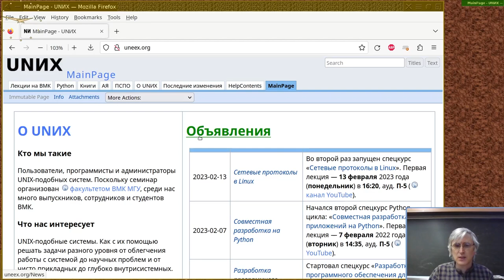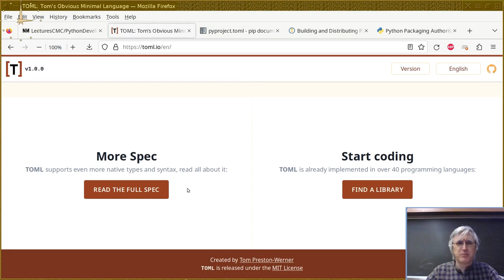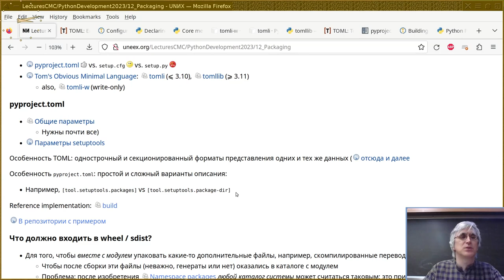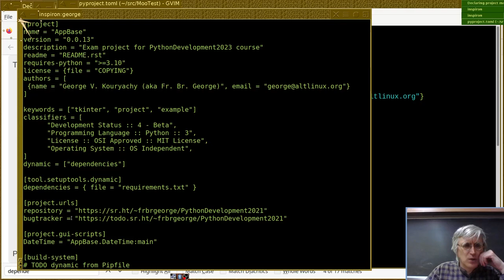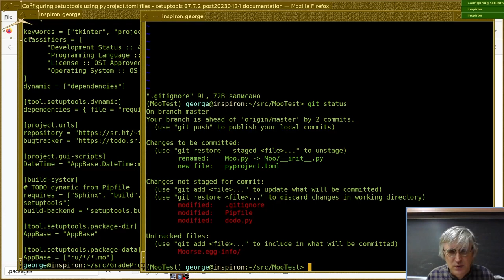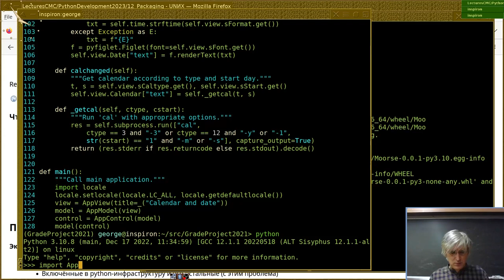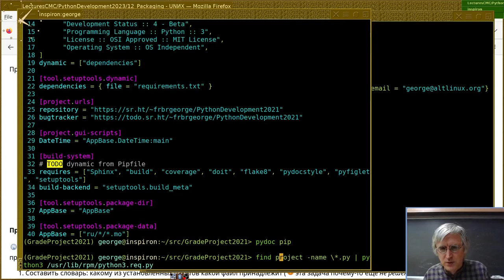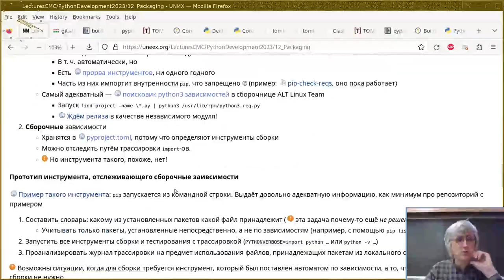12. Пакетирование и деплоймент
Монтаж эфира лекции от 28 апреля 2023-г
Читает Георгий Курячий